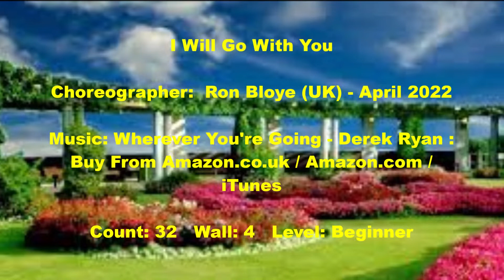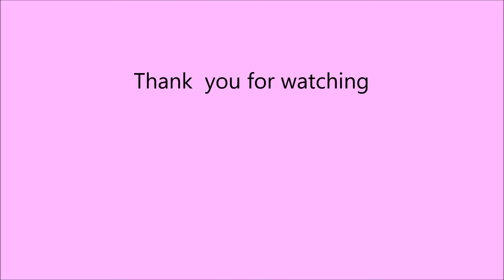I Will Go With You Line Dance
Choreographer:  Ron Bloye (UK) - April 2022
Music: Wherever You're Going - Derek Ryan : (iTunes and Amazon)
  Buy From Amazon.co.uk  /  Amazon.com / iTunes